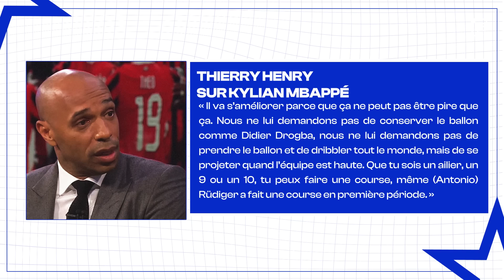Thierry Henry CHARGE Kylian Mbappé, le Real Madrid prêt à VIRER Carlo Ancelotti | JT Foot Mercato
Le JT Foot Mercato avec Parions Sport en Ligne : votre premier pari est doublé, jusqu'à 90€ de bonus et 10€ de crédit avec le code FM10.

00:00 Enorme crise au real
00:54 La femme de Valverde se lâche sur Ancelotti
01:28 Ancelotti est inquiet
02:07 Ancelotti sur la sellette
02:48 Thierry Henry charge Kylian Mbappé
03:25 Le sondage du jour
03:34 Noël le graët  sort du silence
04:37 L.Chevalier bientôt en EDF ?
05:28 PSG-Atlético avec Parions sport
05:53 Pastore encense Barcola
06:30 Les trois cibles prioritaires du PSG
07:10 Le PSG a une nouvelle piste pour son futur stade
08:04 Neymar sur un départ ?
08:30 L’image du jour